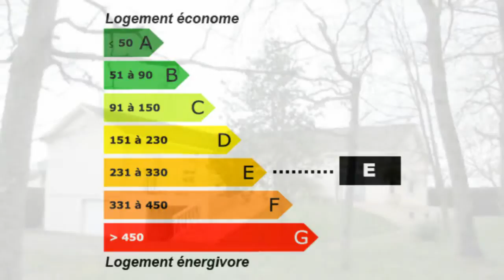Villedieu-la-Blouère Maison Jardin Garage Terrasse Dépenda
France Achat / Vente Maison Villedieu-la-Blouère Lumineux Cheminée Cave Jardin Garage Terrasse Dépendances Terrain Maison Chambres 3 - Bureau Cuisine aménagée - Salle de bain Sous sol total - la superficie des terres 2700m² -  T9 F9 9 pièces - DPE 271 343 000,00 € Maison  Maine-et-Loire Pays de la Loire 49450 SARL EOLE

SUR AXE NANTES-CHOLET : Prestations soignées, belle maison composée d'un hall d'entrée, séjour-salon avec chem (65m²), Gde cuisine amén. donnant sur terrasse, bur., 3 chambres, SDB + WC. Sous-sol total : bureau avec réception, wc, cave, débarras, chaufferie, pièce avec rangement. Dépendances. Garage (2v). Terrain arboré et clos de 2.700 m² avec terrasse (100 m²). Classe énergie E.